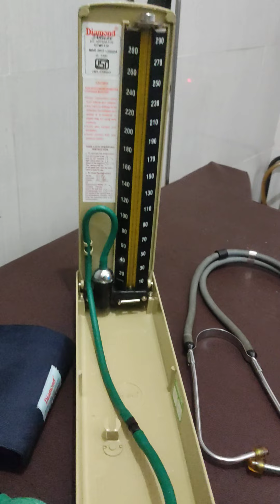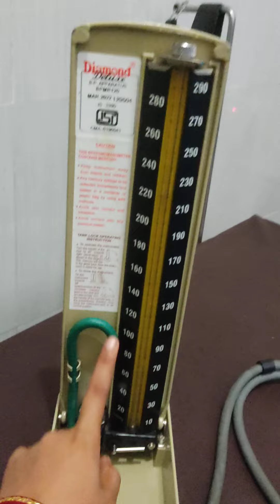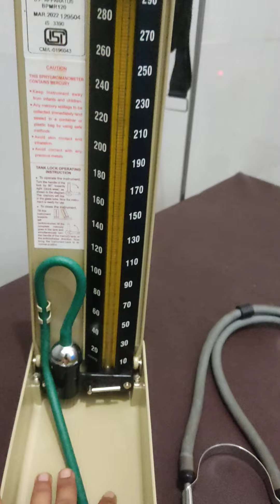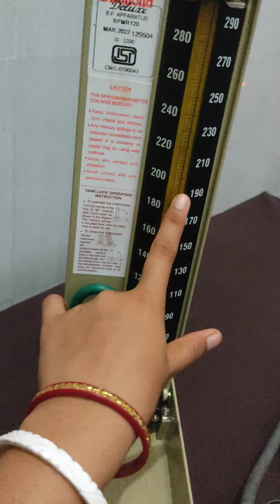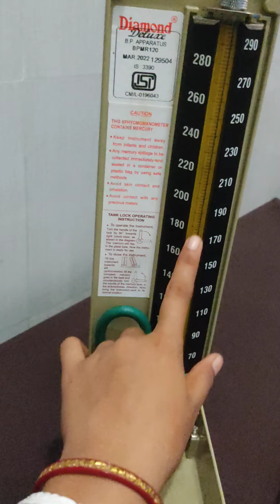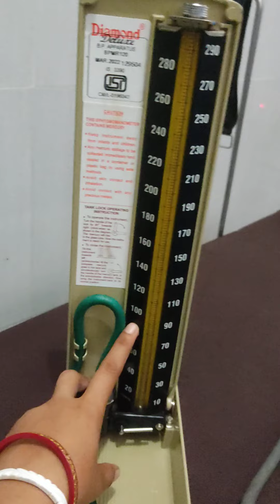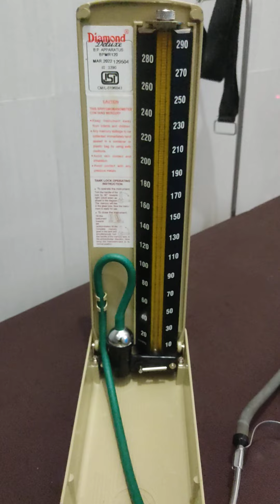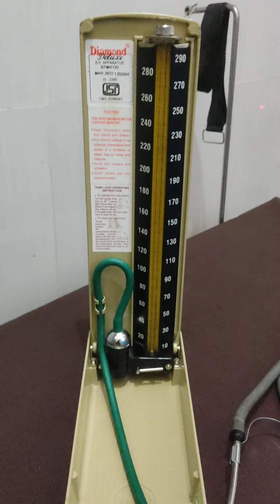How to measure blood pressure and what is normal and high blood pressure in hindi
How to use blood pressure machine in hindi
Nursing students study meterial for beginners
Jyotika Nursing blog
nursing study
videos
Jyotika nursing blog
How to check blood pressure in hindi
How to work suction machine
Nursing study material
normal and high blood pressure
how to check blood pressure
how to check bp
how to check bp at home
Ghar par blood pressure kaise dekhe